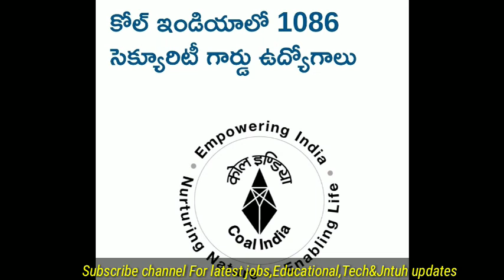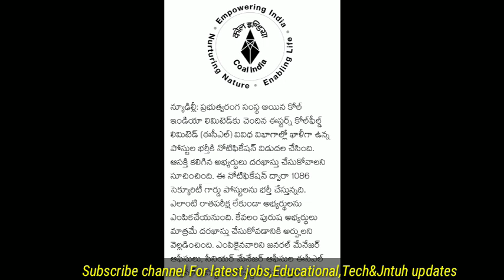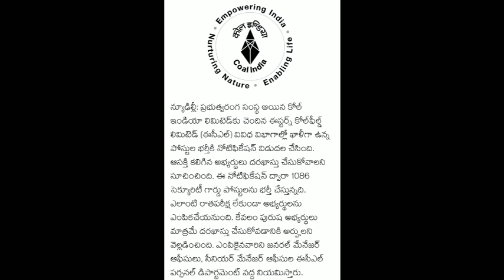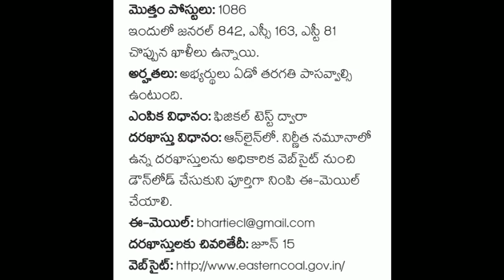Coal India jobs!// jobs at coal india//govt jobs //sccl / singareni jobs//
Follow on